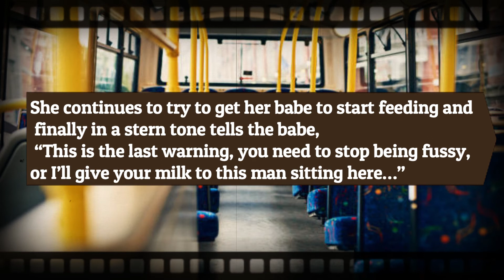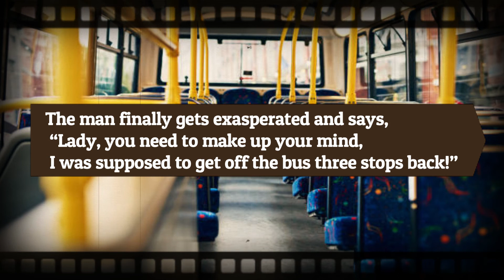Dirty Adult joke : Breast Feeding in a Bus 😋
Story:
Man gets on a bus and sits next to a mother with child.
The mother is trying to get her fussy son to breastfeed, she finally gets frustrated and tells the baby, “You better take to the milk, or I’ll give it to this man sitting here…” .(Watch the video for the rest)...

0:04 welcome
0:06 Joke